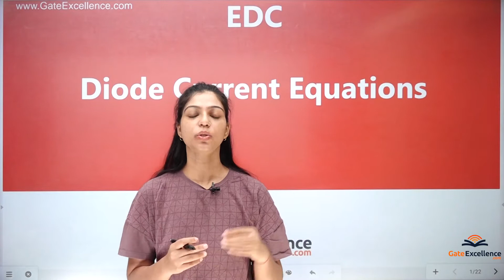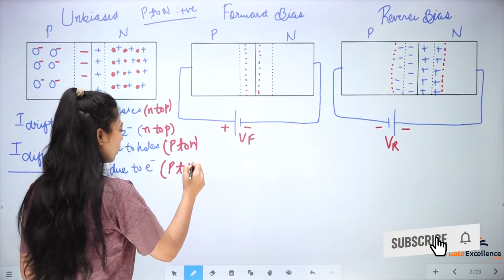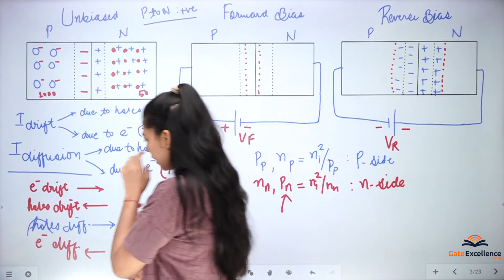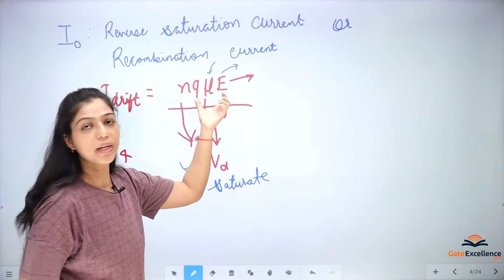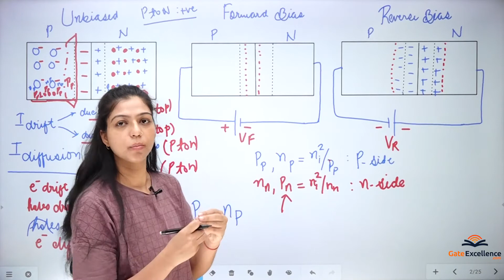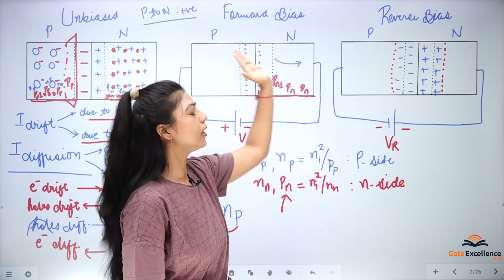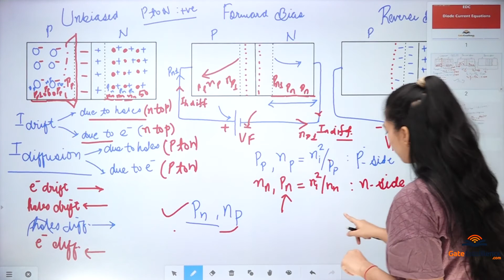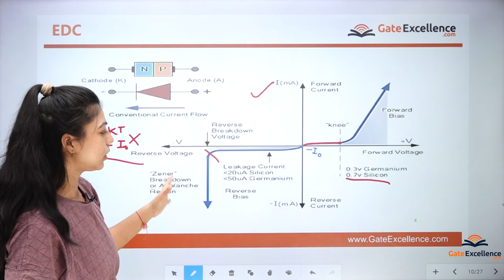Diode Current Equation | Electronic Devices | GATE EC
This Video is about -
1- Diode Current Equation
2- Detailed in-depth explanation of topic